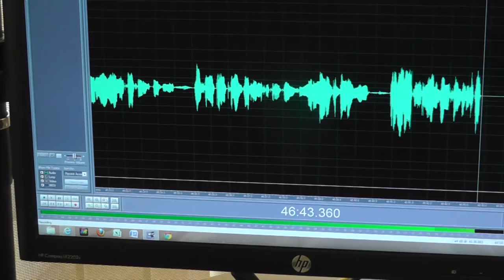The Mastery of Structuring Real Estate Deals For Profit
Aaron Mazrillo and Dino Champagne talk to Dino about The Mastery of Structuring Real Estate Deals For Profit on Money Matters With Dino airing every Sunday on The Patriot KEIB AM1150.